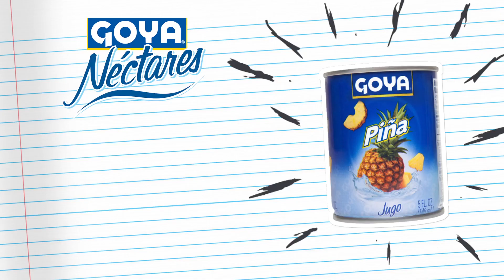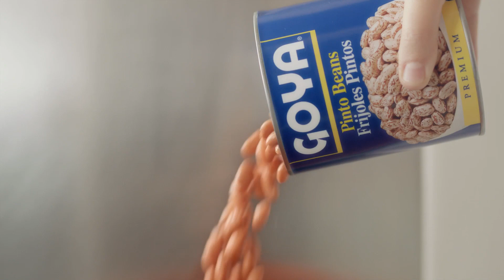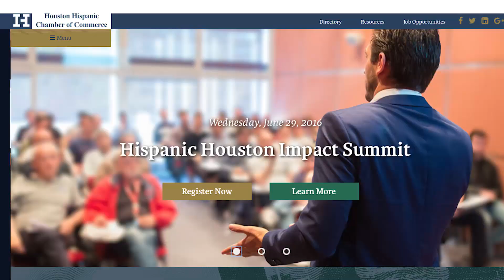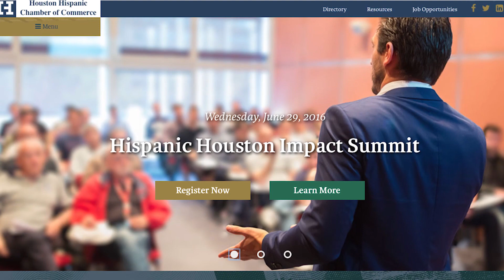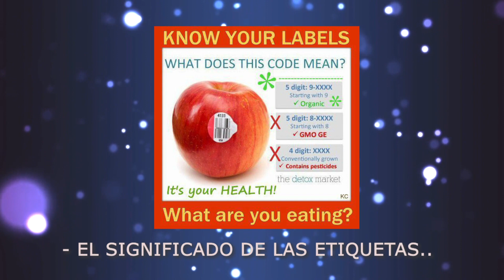EP 363 I Hoy: DR. FORTES y VERGIE CALZADA-ORNELAS, ARELY, DOMINGO, OSCAR CORTÉZ y CAROLINA GUTIERREZ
Hoy hablamos de GINECOMASTIA con el DR. FORTES y VERGIE CALZADA-ORNELAS. ARELY RODEA nos trae REMEDIOS DE BELLEZA CASEROS y TENDENCIAS. DOMINGO BANDA entrevista a OSCAR CORTÉZ y CAROLINA GUTIERREZ de THE BAKERY BOUTIQUE nos sorprende en la cocina de GOYA.

Today we talk about GYNECOMASTIA with DR. FORTES and VERGIE CALZADA-ORNELAS. ARELY RODEA brings us HOME BEAUTY REMEDIES and TRENDS. DOMINGO BANDA interview to OSCAR CORTÉZ and CAROLINA GUTIERREZ from THE BAKERY BOUTIQUE surprises us in GOYA's kitchen.

@goyafood I Lu-Mi-Vi a las 12 y a las 4 PM.